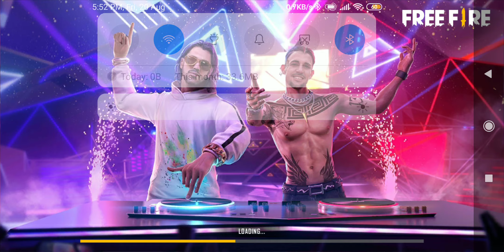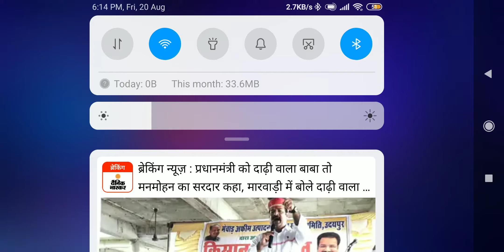Playing Clash Squad Mode In [Free Fire]2021